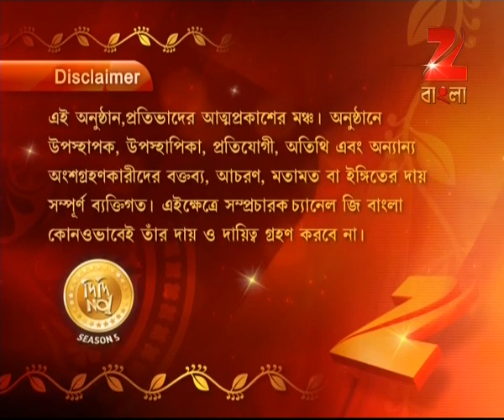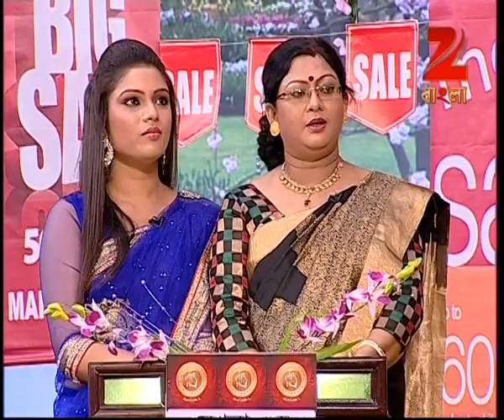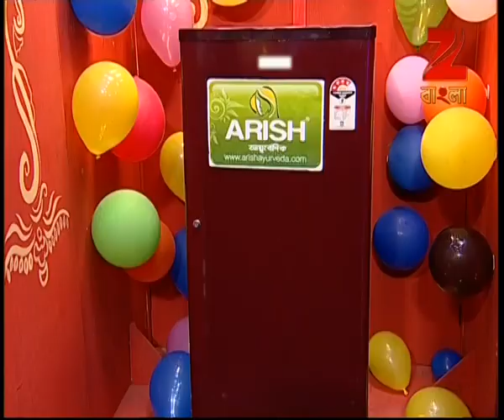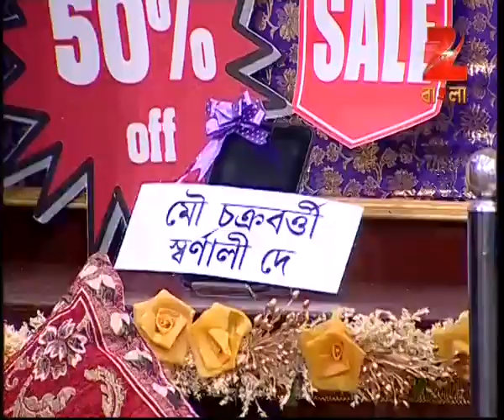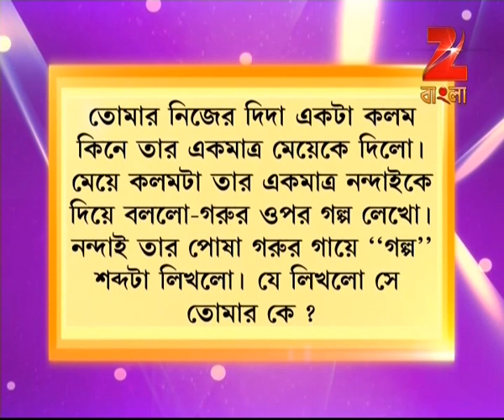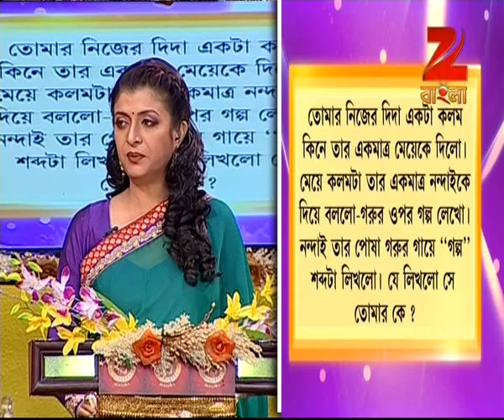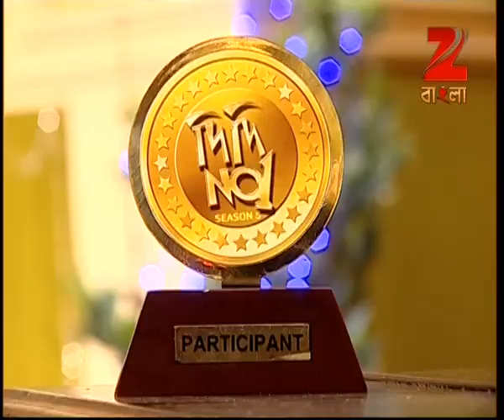Didi No. 1 | Bangla Game Show | Season 5 | Full Episode 121 | April 07, 2014 | Zee Bangla